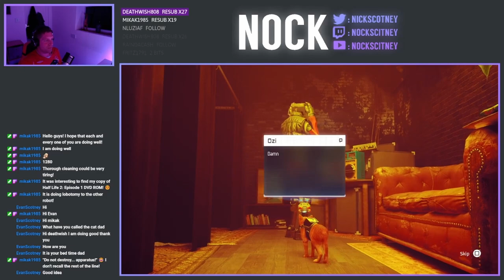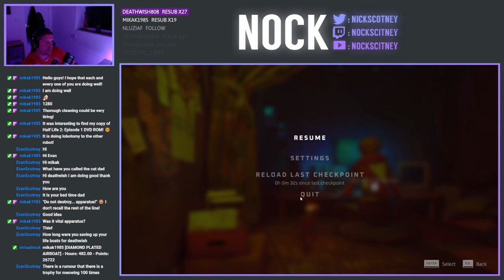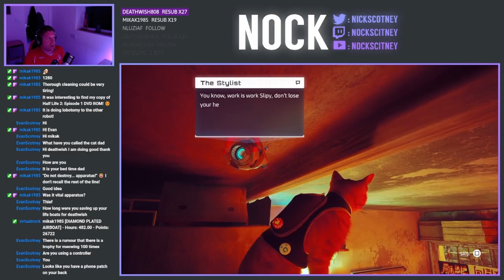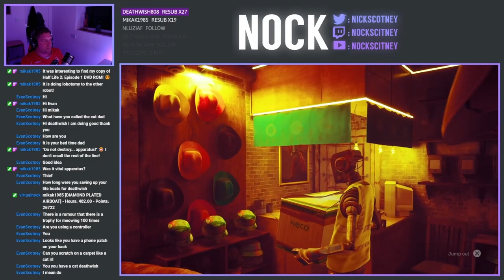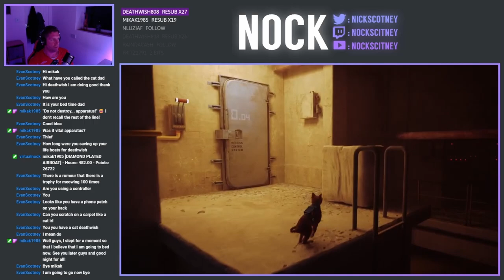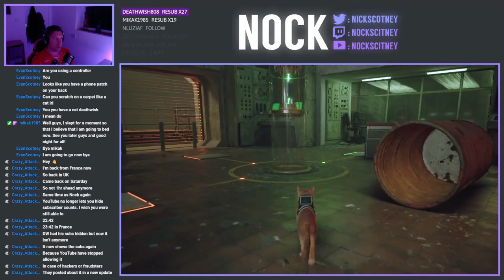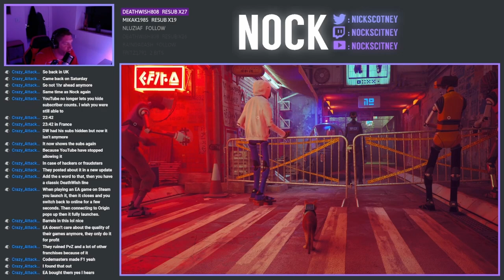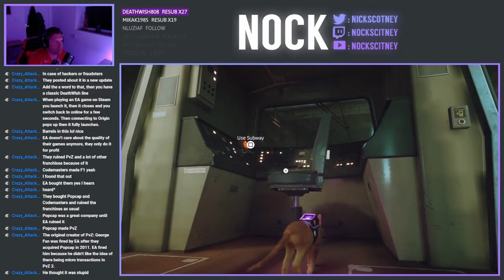Let's Play STRAY - Episode 8